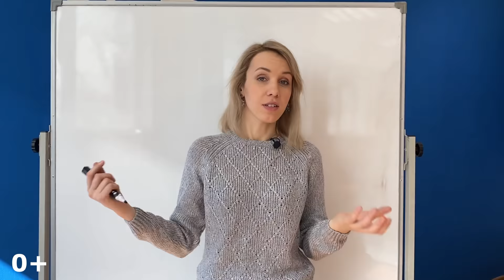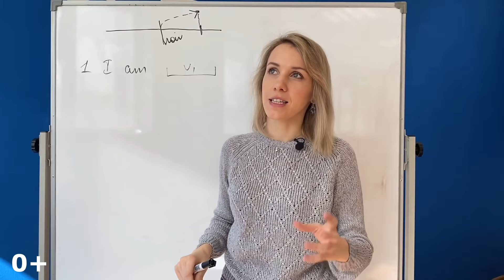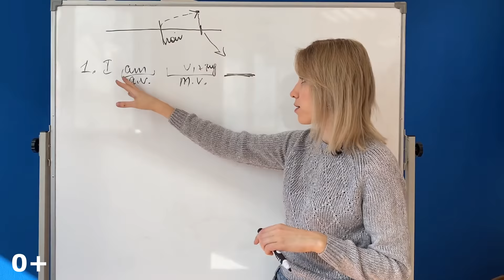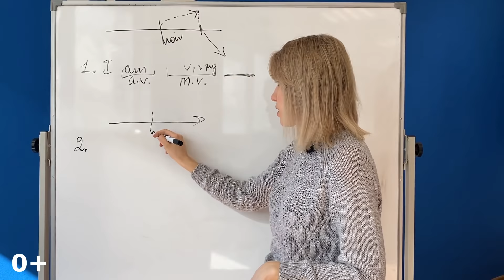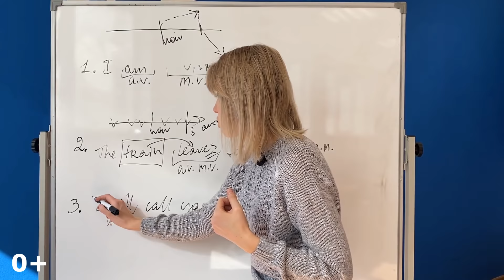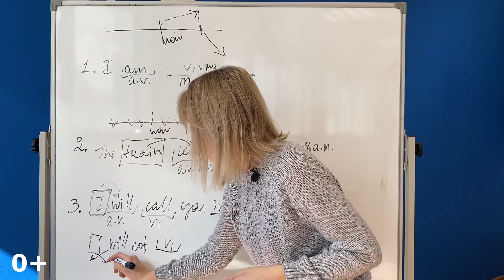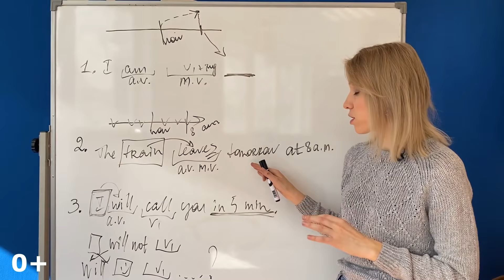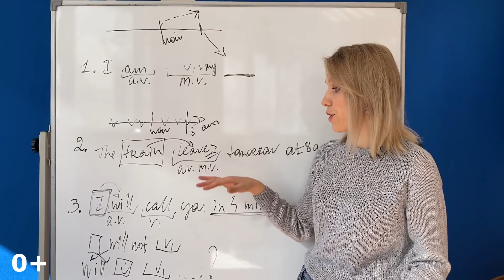Future Simple. Грамматика английского языка. English grammar Engforme 0+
Future Simple. Английский с нуля для взрослых Engforme. В этом видео расскажу о том, какие есть нюансы в использовании времени Future Simple.

Чтобы улучшить свой английский с нуля, пройдите марафон "Let's Speak English"

Чтобы достигнуть уровня upper-intermediate с уровня pre-intermediate, пройдите курс грамматика разговорного английского

Когда мы говорим о будущем, мы можем использовать несколько способов. Future Simple один из них, но он не является единственным. Как часто используют Future Simple носители английского языка в реально речи?  Как можно использовать Present Simple и Present Continuous для того, чтобы говорить о будущем?
Смотрите это и другие видео, где более подробно поговорим о грамматике английского языка:

Хотите бесплатно получить еще полезные материалы для изучения английского языка? Переходите по ссылке и оставляйте заявку

Vk englishformeonline
Fb engforme
Instagram engforme
skype: engforme